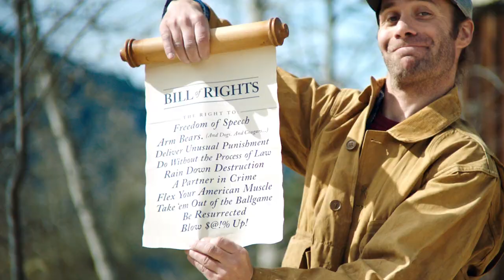Far Cry 5 Commercial (Nathan Barnatt)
This aired on Adult Swim last year. Directed by Paul B. Cummings
Written by Dana Swanson